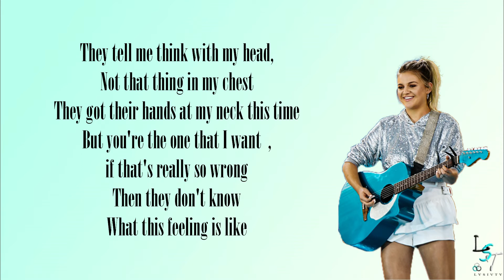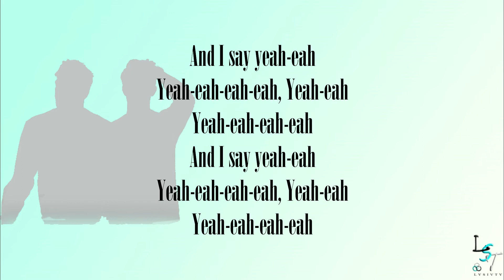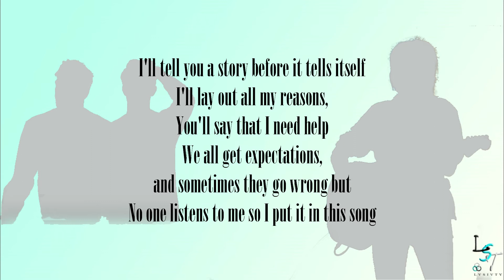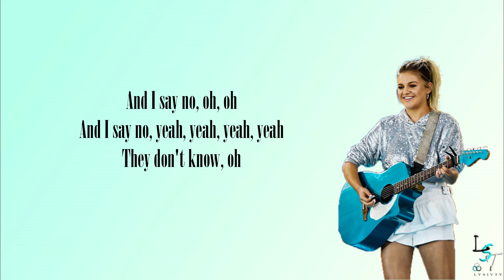This feeling ( The Chainsmokers ft. Kelsea Bellerin ) Lyrics Video by L.S.T